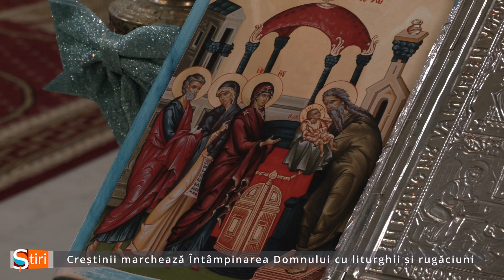Creștinii au marcat sărbătoarea Întâmpinării Domnului cu liturghii și rugăciuni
În data de 2 februarie, creștinii din întreaga lume au celebrat Întâmpinarea Domnului, o sărbătoare cu adânci rădăcini religioase și istorice. - ȘtirileSânnicolauTV